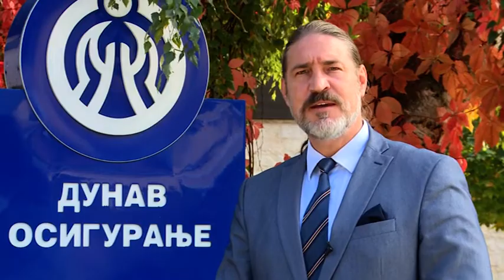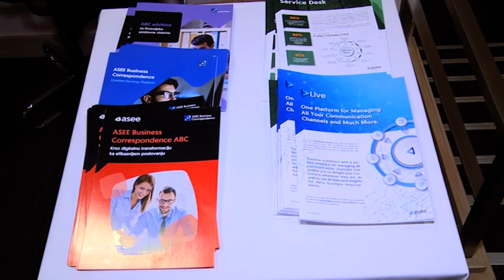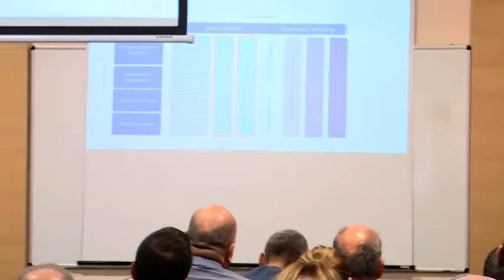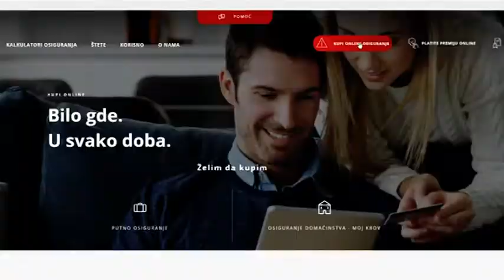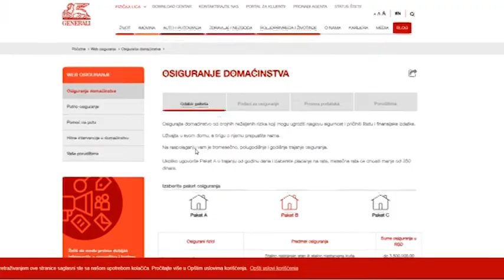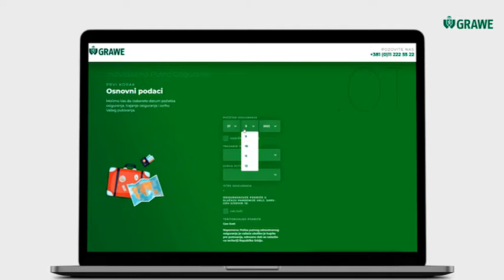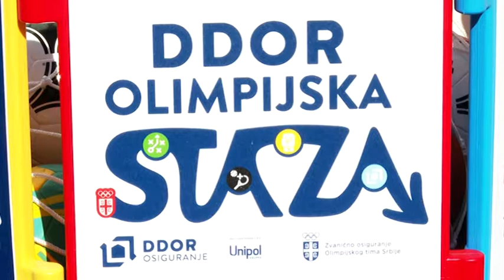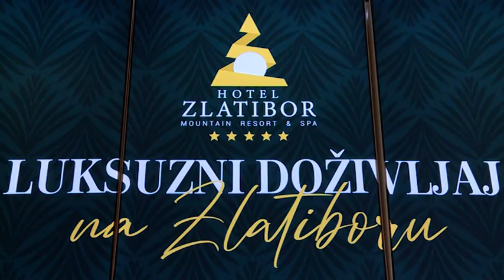MOJA POLISA 533 za 16102022